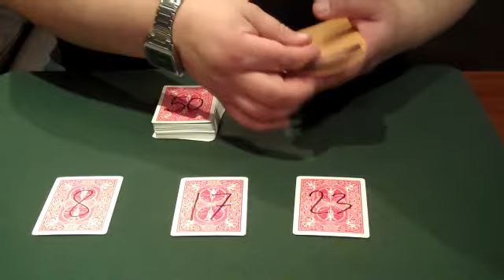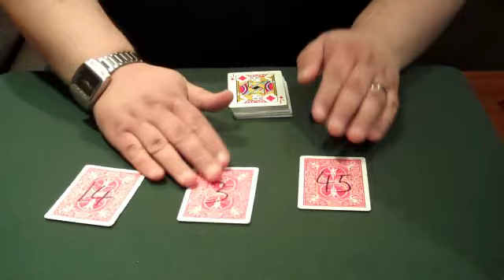Mark Elsdon - Devestation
A demo of my follow-up to Cataclysm